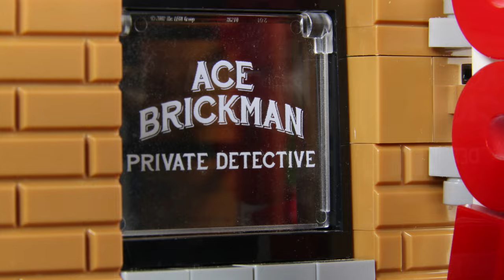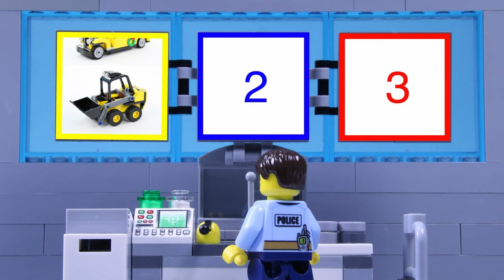LEGO Prison Break Tunnel Escape! STOP MOTION Who Dug The Tunnels? | Billy Bricks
Hi TeamBricks! Hope you enjoy this new LEGO Prison Break tunnel escape, which sees Billy attempt to dig himself to freedom. Can he break free? Find out now!